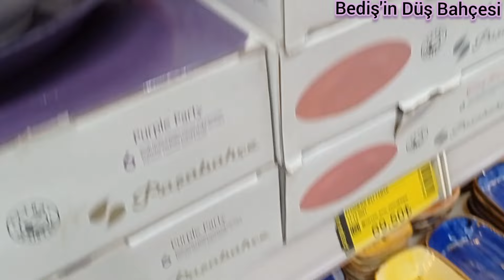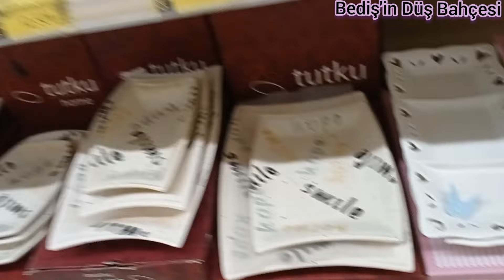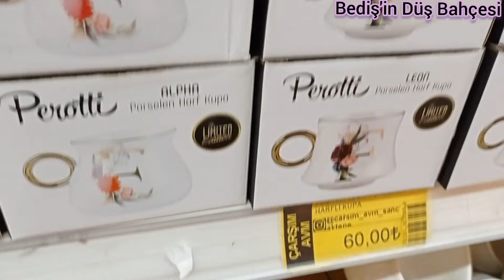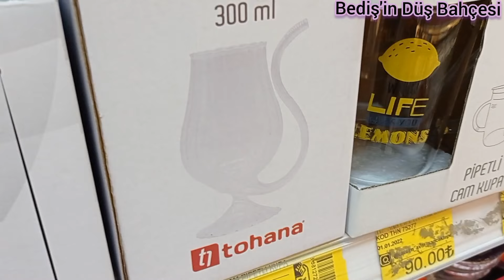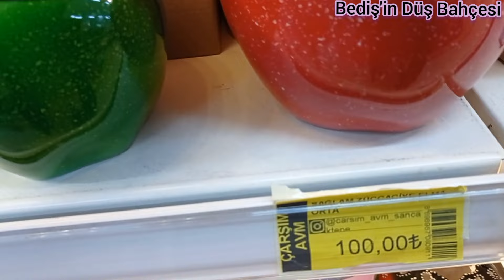TABAKLAR 5 TL'DEN, KUPALAR 10 TL'DEN BAŞLIYOR ✅ ZÜCCACİYE MAĞAZA TURU 🎀